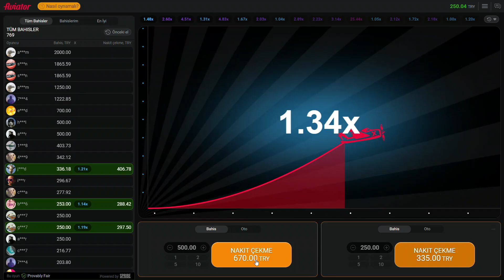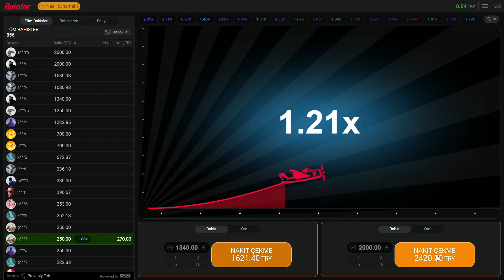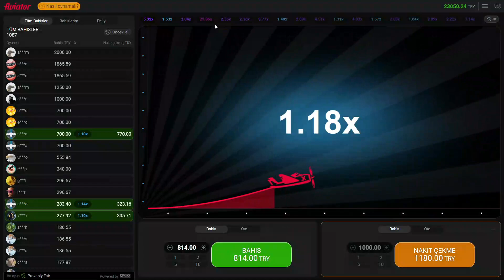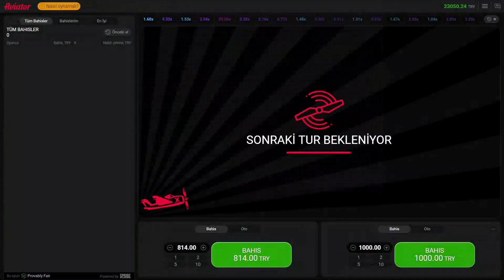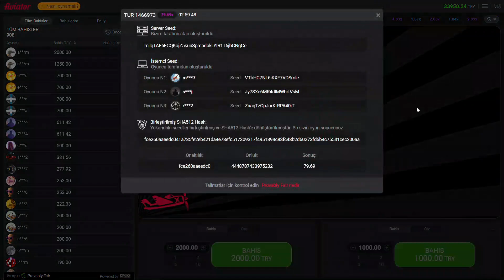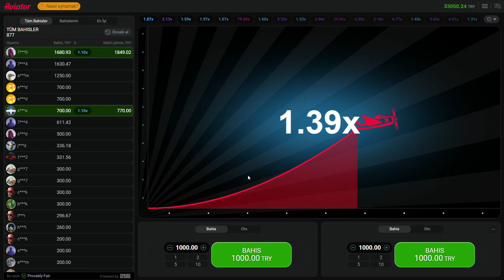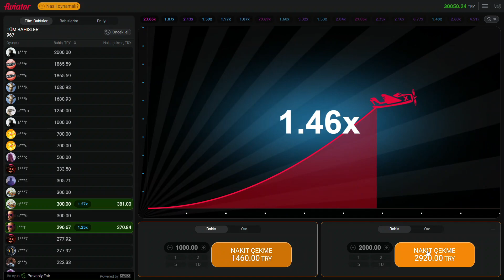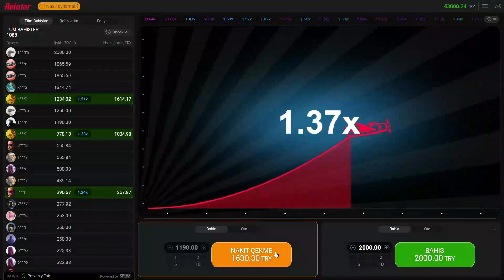Aviator SAATİ | Bu Taktik Başka Taktik !! | Aviator Oyunu | Aviator Hile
Ben Aviator Saati ve bugün Aviator videom ile karşınızdayım.

İZLEMEYENİ PİŞMAN EDEN O VİDEO!

Herkese selamlar ! Eda ve Yavuz İle Aviator'de nasıl para kazanılır öğrenmeye hazır mısınız :)

Evinizin neşesi Safiye ve Faik İkilisi :)
Bu kanalda sizler için Aviator  taktikleri, Sinyal Taktiği en ince detaylarını  sunmak için paylaşımlar yapıyoruz. Bol eğlenceli kahkaha tufanı ile  Tecrübelerimizi paylaşarak Aviator katlama nasıl yapılır, Aviator taktikleri nelerdir gibi tüm sorularınızın cevaplarını da veriyoruz.
Daha fazla Aviator  videoları için takipte kalmayı, yorum yapmayı unutmayın. Herkese iyi seyirler!